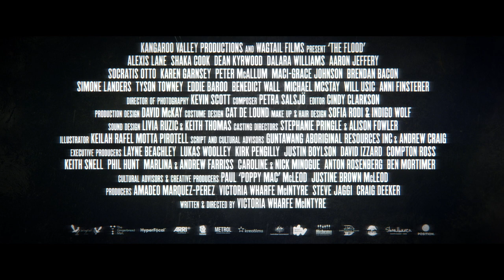THE FLOOD Official Trailer (2021) Australia Revenge movie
Revenge is dished up in a blaze of fury, in the timely, stylish and gripping debut, THE FLOOD released 1st November by 4Digital Media. A remarkable debut from writer/director Victoria Wharfe McIntyre, THE FLOOD examines the appalling plight of Indigenous Australians after World War Two, and the rip-roaring revenge taken against a cruel enemy all too close to home.

Heartbreaking cruelty is superseded by gut-wrenching violence, in this shockingly relevant story of injustice and the need for compassion. With most of the shooting locations destroyed in the January 2020 megafire, THE FLOOD is now a visual archive of an ancient Australian rainforest world that no longer exists.

Directed with real verve and unflinching style by McIntyre, nimbly switching between timeframes, THE FLOOD features some strikingly powerful set pieces (including an almost unbearable campsite massacre, and some thrilling shoot-outs), and a mesmerising lead performance from Alexis Lane (remarkable assured in her feature debut) as Jarah, a young woman who pushes back against indignities and outrages in a bloody fashion. When someone tells her “bad things are coming”, they don’t realise those bad things are her! This is emancipation garnered at the end of a rifle.

Recalling The Chant of Jimmie Blacksmith’s visceral howl of rage, and with the feel of a classic western like Unforgiven, the female-centric THE FLOOD is a dynamic, beautifully shot, emotive and action-packed film from a talent to watch. As Jarah says in the film: “Saddle up - it’s going to be a bumpy ride.”

“If your child was stolen and sent to hell, what would you do?”

SYNOPSIS: Set during WWII this is the story of Jarah’s coming-of-age in a brutal and lawless land - growing from a sweet child to a strong, independent and ferocious woman taking on Australia’s corrupt and bigoted system one bad guy at a time. In the best tradition of the gunslinging outlaw, when the enigmatic Jarah is pushed to the limit she explodes in a fury of retribution. But for a revenge western there is a surprising series of twists and turns that lead us closer to redemption and reconciliation.

THE FLOOD IS RELEASED 1st NOVEMBER ON DIGITAL PLATFORMS IN UK.